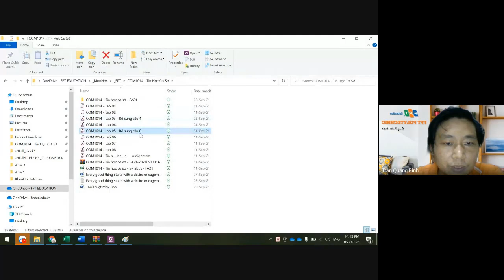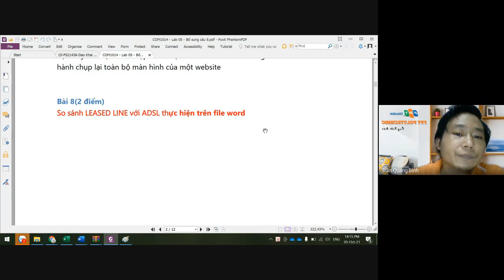COM1014 | Hướng dẫn thực hiện bài 8 Lab 5